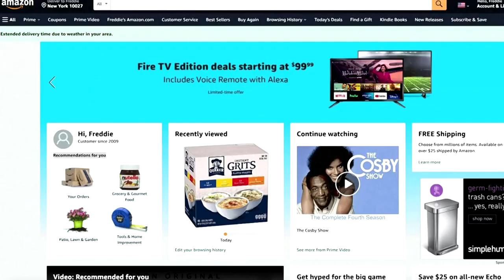Jeff Bezos tritt bei Amazon zurück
Der Gründer und Chef des dominierenden Onlinehändlers Amazon will das Unternehmen im dritten Quartal 2021 an Andy Jassy übergeben. Es könnte der ideale Moment für Bezos’ Rückzug sein.